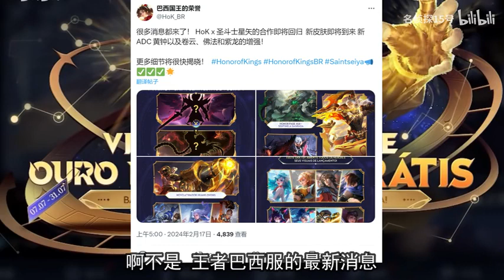王者圣斗士联动即将重启！铠和墨子喜提新皮肤，还有7款在路上！